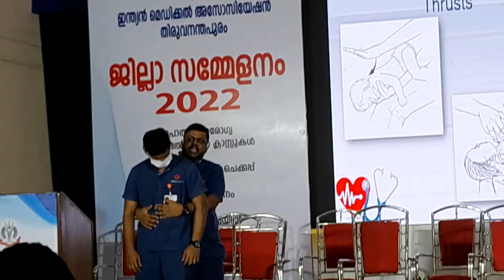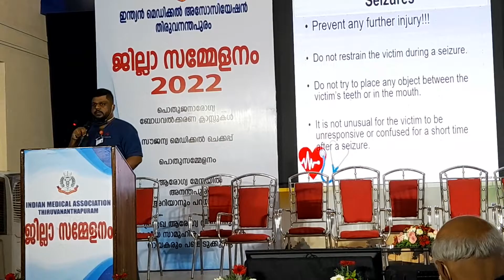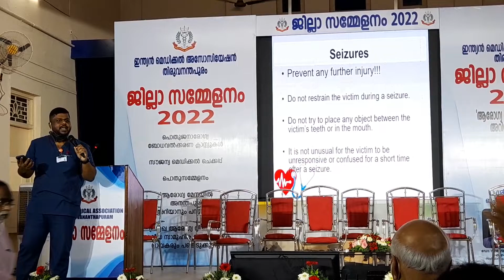EP 111Public health is the science of protecting andimproving the health and their communitie